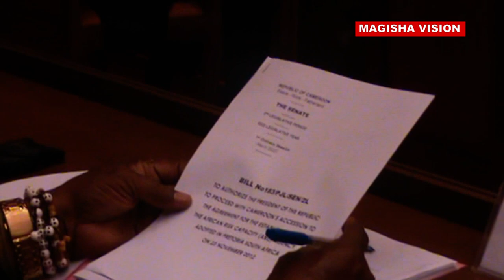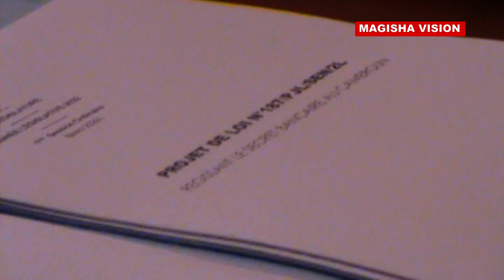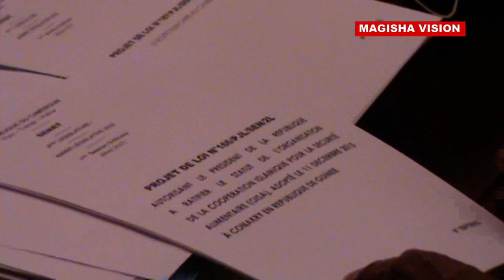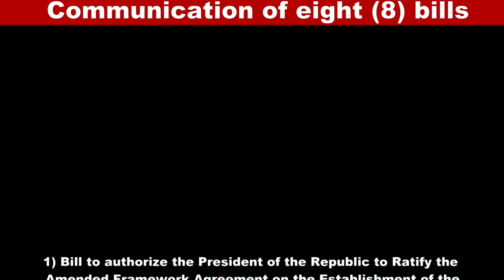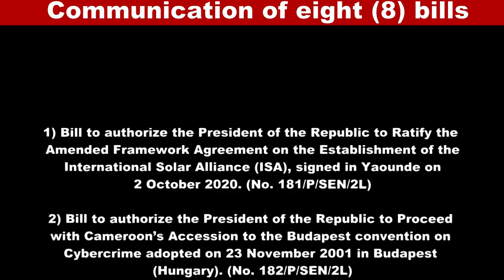THE SENATE: COMMUNICATION OF 8 BILLS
1) Bill to authorize the President of the Republic to Ratify the Amended Framework Agreement on the Establishment of the International Solar Alliance (ISA), signed in Yaounde on 2 October 2020. (No. 181/P/SEN/2L)
2) Bill to authorize the President of the Republic to Proceed with Cameroon’s Accession to the Budapest convention on Cybercrime adopted on 23 November 2001 in Budapest (Hungary). (No. 182/P/SEN/2L)
3) Bill to authorize the President of the Republic to Proceed with Cameroon’s Accession to the Agreement for the Establishment of the African Risk Capacity (ARC) Agency, adopted in Pretoria, South Africa, on 23 November 2012. (No. 183/P/SEN/2L)
4) Bill to authorize the President of the Republic to Proceed with Cameroon’s Accession to the Agreement for the Establishment of the Fund for Export Development in Africa (FEDA), set up in Moscow, Russia, in May 2019.( No. 184/BILL/SEN/2L)
5) Bill to Ratify Ordinance No. 2021/4 of 29 December 2021 to Amend and Supplement some provisions of Law No. 2020/18 of 17 December 2020: Finance Law of the Republic of Cameroon for the 2022 Financial Year. (No. 185/P/SEN/2L)
6) Bill to authorize the President of the Republic to Ratify the Statute of the Islamic Organization for Food Security (IOFS), adopted in Conakry, Republic of Guinea on 11 December 2013. (No. 186/P/SEN/2L)
7) Bill to Regulate Banking Secrecy in Cameroon. (No. 187/P/SEN/2L)
8) Bill Relating to the Protection of the National Roads Asset.( No. 188/P/SEN/2L)